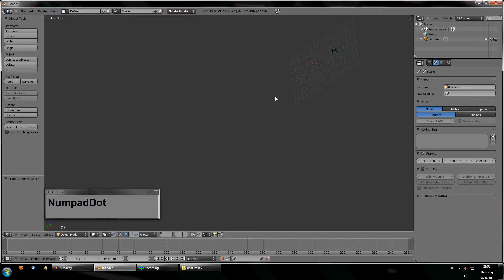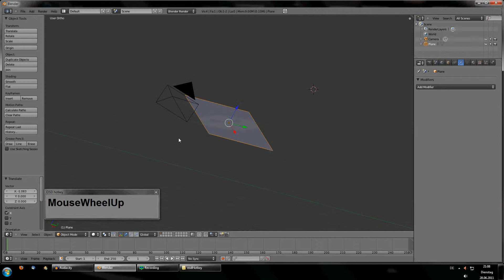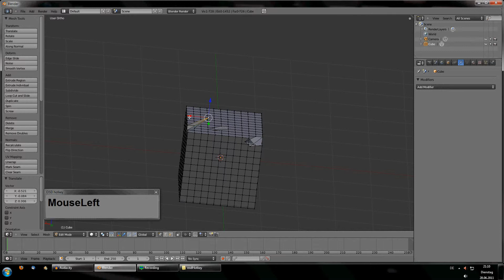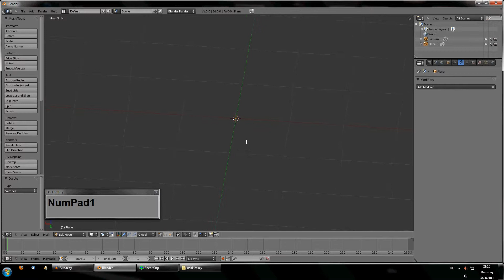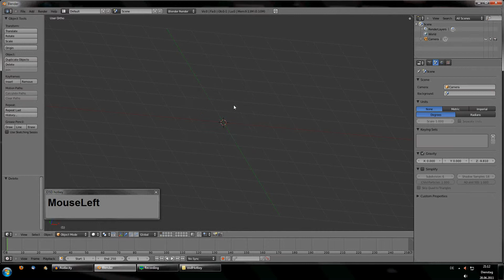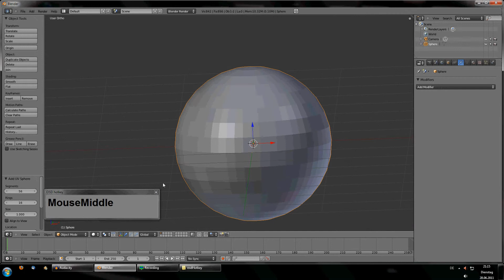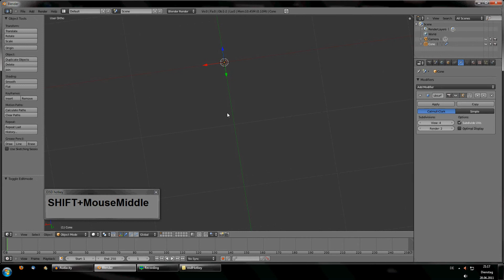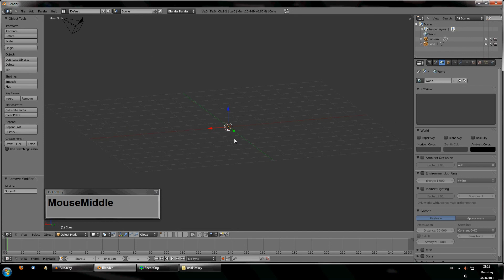Blender Einsteigerkurs #02 - Bewegen, Objekte und Co 2/2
Hier is der 2te Teil